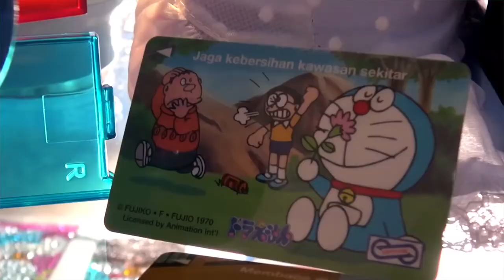Cosa vedere a tema DORAEMON?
🔹SOCIAL
- Instagram Cappello di Paglia:

🔹STRUMENTAZIONE VIDEO
-Sony RX100M5-

Video utilizzati